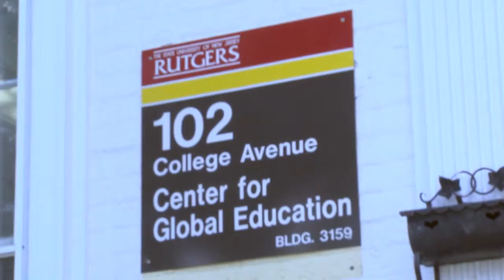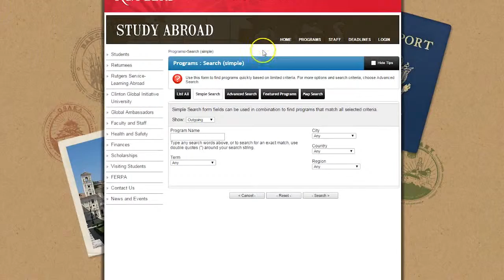Study Abroad Promo